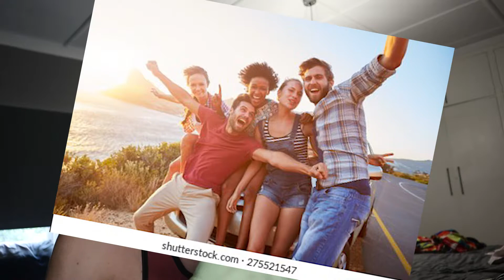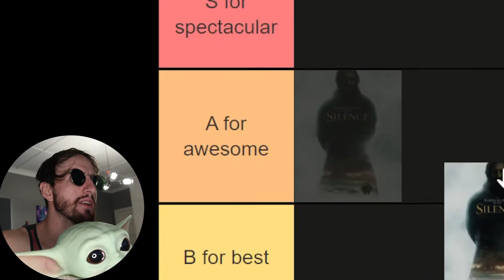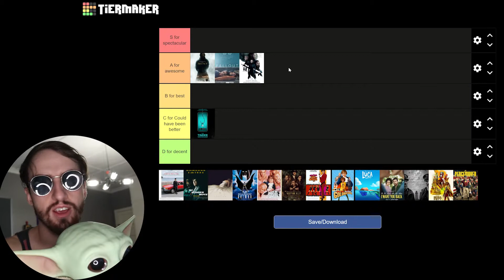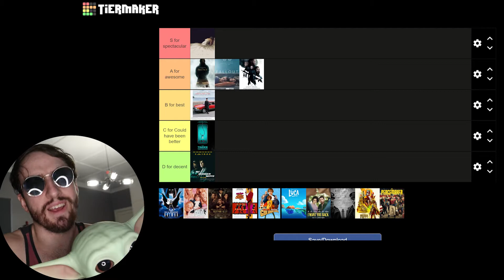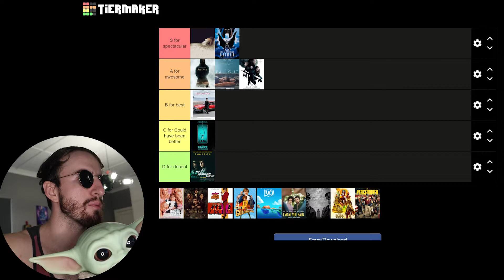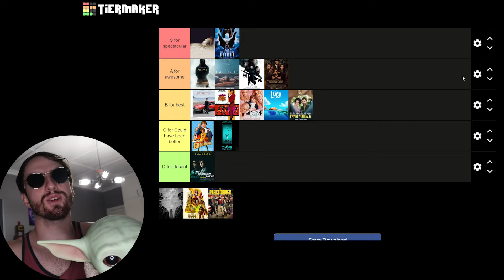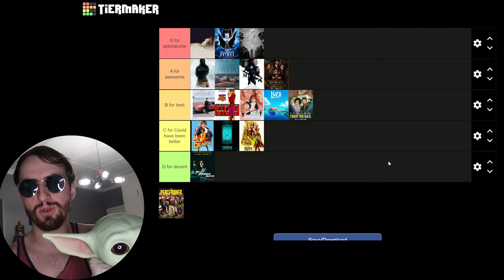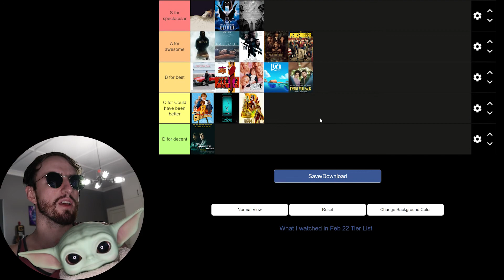What I watched in February 2022 Tier List 🍿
This is my tier list for everything I watched in February 2021.

Let me know what you watched this month and what would be on your 'S' tier for Feb '22.

Timestamps:

Intro: 00:00 - 01:37
The Tinder Swindler: 01:37 - 03:56
Silence: 03:56 - 06:45
The Fallout: 06:45 - 08:41
The Last Duel: 08:41 - 10:20
Drive My Car: 10:20 - 11:24
No Sudden Move: 11:24 - 12:22
Spencer: 12:22 - 13:00
Batman Mask of the Phantasm: 13:00 - 14:57
Austin Powers International Man of Mystery: 14:57 - 16:00
Nightmare Alley: 16:00 - 17:56
Austin Powers The Spy Who Shagged Me: 17:56 - 18:36
Austin Powers in Goldmember: 18:36 - 19:48
Luca: 19:48 - 20:50
I Want You Back: 20:50 - 22:12
The Lighthouse: 22:12 - 24:53
The Book of Boba Fett: 24:53 - 27:37
Peacemaker: 27:37 - 29:26
Outro 29:26 - 31:08